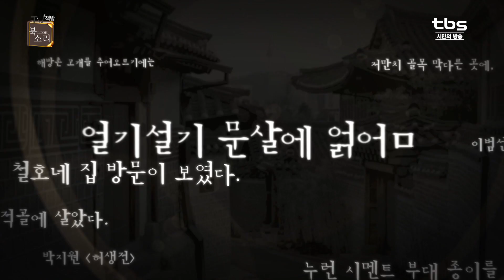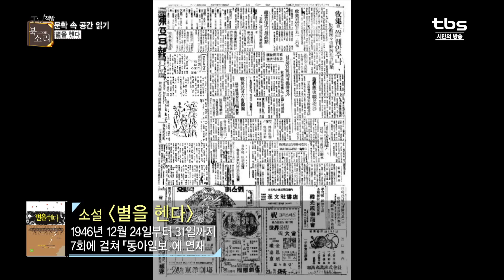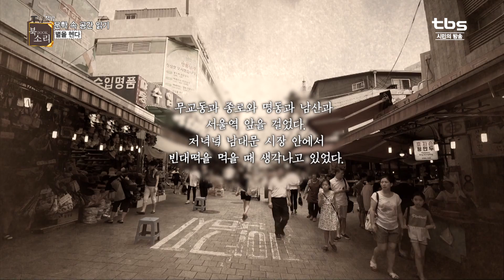[TV책방 북소리] 계용묵 '별을 헨다', 문학 속 공간 읽기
문학 속 공간 읽기, 계용묵 '별을 헨다'

소설 백치 아다다를 쓴 계용묵.

그의 다른 소설 '별을 헨다'는
낭만적인 제목과 달리
광복 후 생활터전을 상실한 사람들의
처절한 삶을 생생하게 그리고 있는데요.

현재 대한민국을 대표하는 시장인 남대문 시장,

전쟁 직후엔 어떤 모습이었을까요?